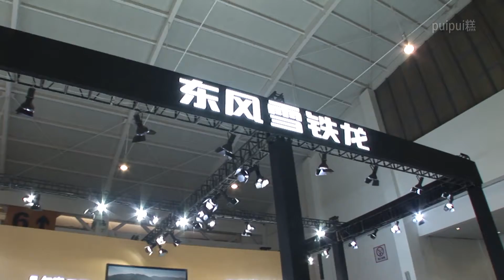东风雪铁龙 凡尔赛C5 X (Citroën C5 X)